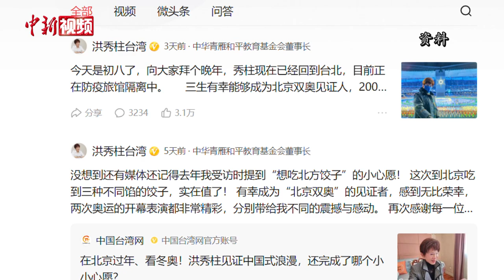洪秀柱：两岸融合发展已经是“大势所趋 沛然莫之能御”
2月4日，中国国民党前主席洪秀柱受邀参加北京冬奥会开幕式。近日，洪秀柱在接受中新社记者独家专访时表示，能够亲眼见证北京成为世界第一的“双奥之城”的历史时刻，深感荣幸。